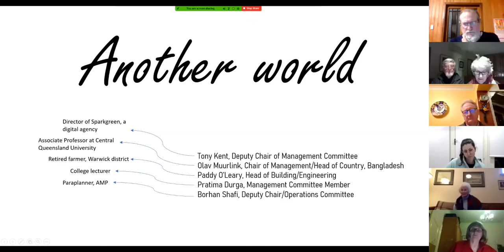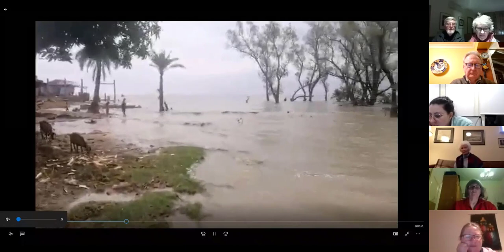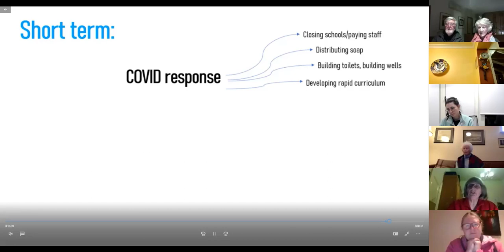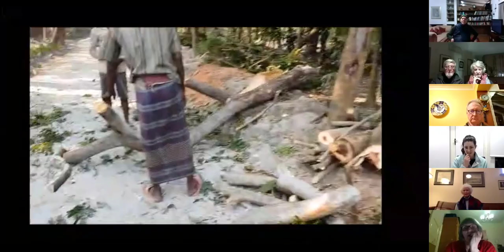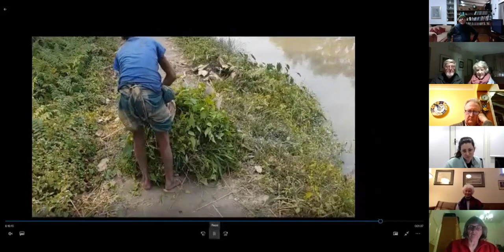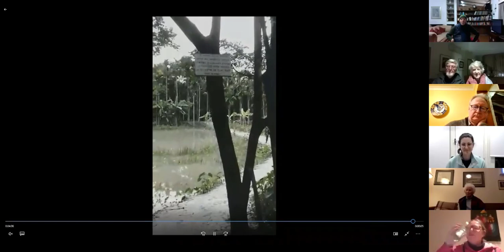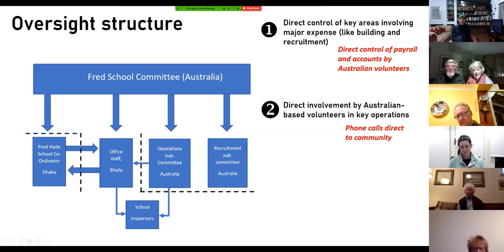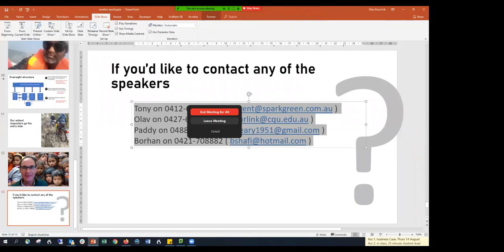Another World--Fred Hyde Schools, delta region, Bangladesh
Fred Hyde Schools has been working in the Bangladeshi delta building schools offering free, full curriculum education to primary school children since 1991.  This video is of an August 11th 2020 online event to show donors--including Australian schools---an insight into the world in which the schools are built, how they are built, and how the organisation, Fred Hyde Schools (Co-operation in Development (Australia) Incorporated) ensures that money isn't wasted.  This is a real shoestring charity, and presenters include four of our Australian volunteers, deputy chair Tony Kent, chair and head of country, Olav Muurlink, and committee members Paddy O'Leary and Borhan Shafi.